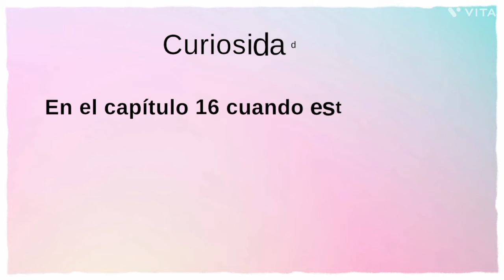Kim Hye Yoon - K-dramas y Películas que ha protagonizado